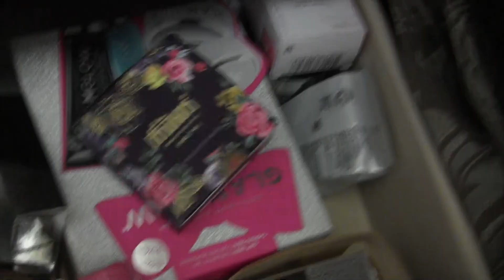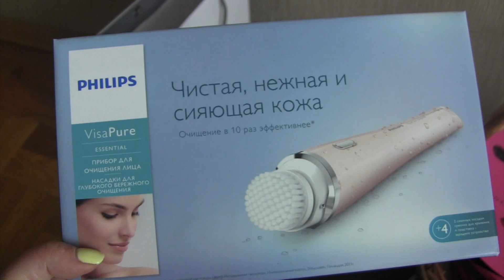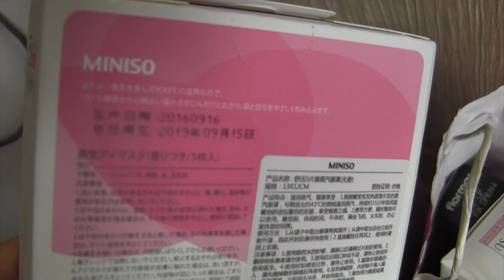Часть 2 ✦ Моя Коллекция и Организация Косметика 💄 😍 / Катя Румянка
Больше обо мне:
Мой второй канал обо ВСЕМ кроме косметики: